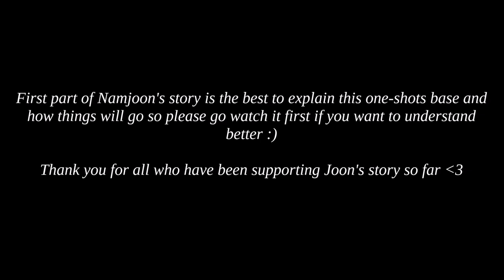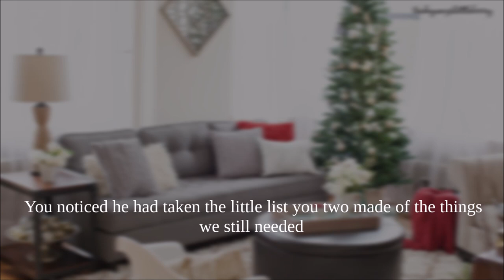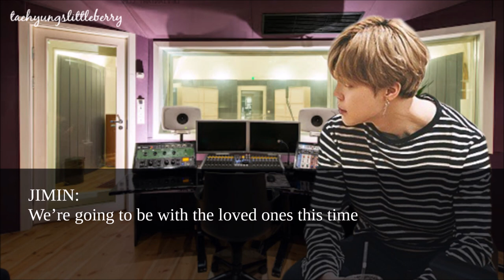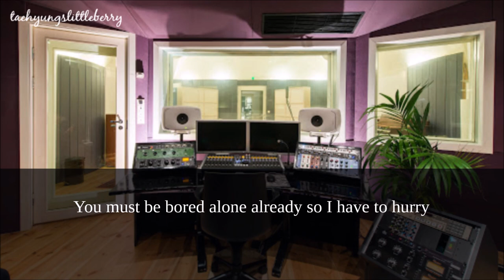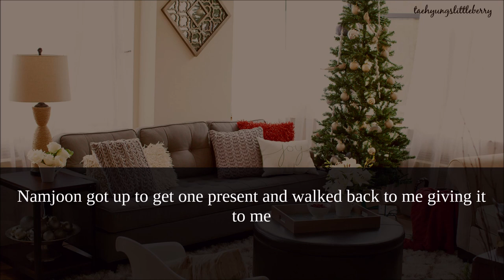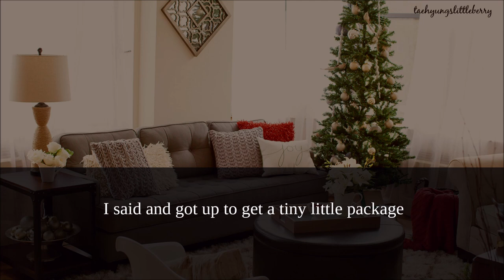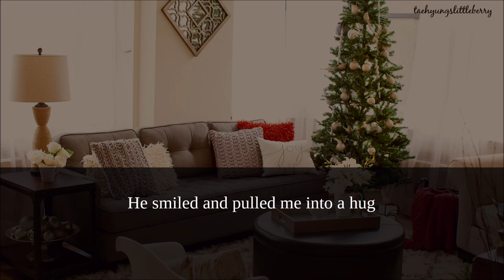[CHRISTMAS SPECIAL 2020] Christmas with Namjoon | ONE-SHOT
Helloo and happy holiday season!

Happy 21st of December and today I have the 22nd special for you. Today we're continuing with Namjoon's story. Today it is going to be the real Christmas special with one of the members. If I want to keep having one video per day I cannot upload all the one-shots on one specific day. So some of them come before the actual day and some after. Haven't decided yet if I will squeeze the rest of the members to 25th.

Keep in mind that these special videos aren't going to be long and it totally depends on the story I've made for each member. Each member will have their own story theme and pattern here throughout the whole month. So the stories aren't going to change. If you choose to only follow Namjoon's story that's alright, the plot stays the same :) The length might variate and I can't spend too much time on each!

Tomorrow we are continuing Jin's story!

▒▒▒▒▒▒*ﾟCREDITS FOR VIDEOS/CLIPS✿*ﾟ▒▒▒▒▒▒

▒▒▒▒▒▒*ﾟEDITS✿*ﾟ▒▒▒▒▒▒

▒▒▒▒▒▒*ﾟMUSIC✿*ﾟ▒▒▒▒▒▒

▒▒▒▒▒*ﾟFOLLOW ME✿*ﾟ▒▒▒▒▒▒